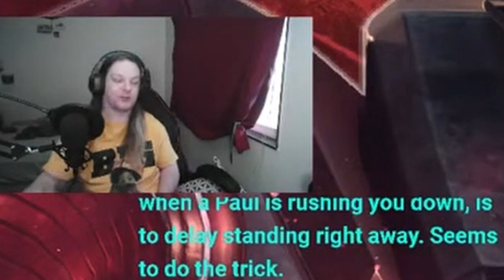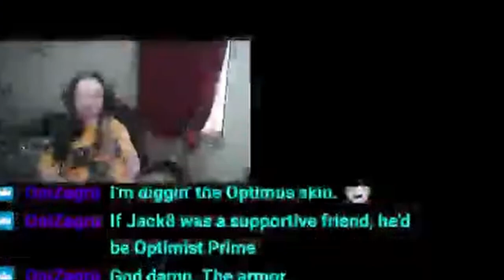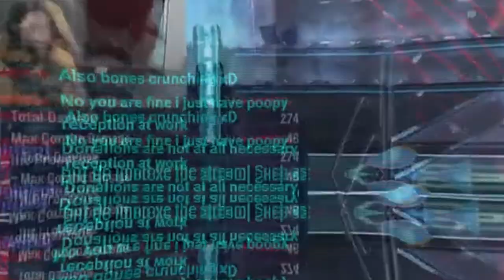These Matches Were Intense! | Tekken 8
Some matches I had while streaming. Reached Mighty Ruler with Jack. Trying to get to Fujin! I stream every day around 5-6pm PST!